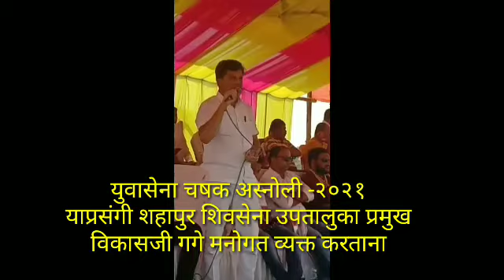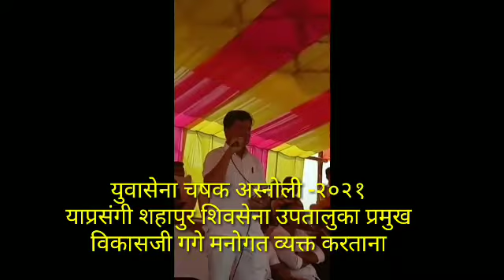क्रिकेट प्रेमींसमोर आपलं मनोगत व्यक्त करताना शिवसेना उपतालुका प्रमुख विकासजी गगे